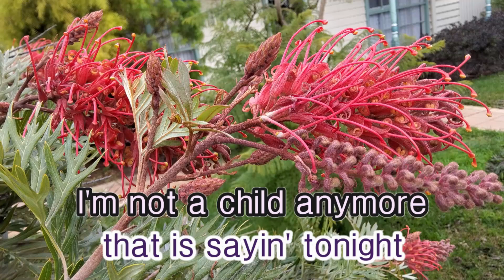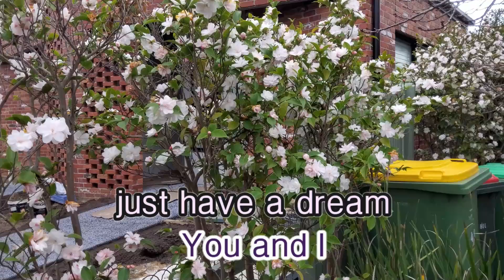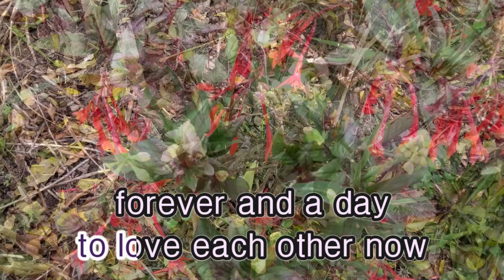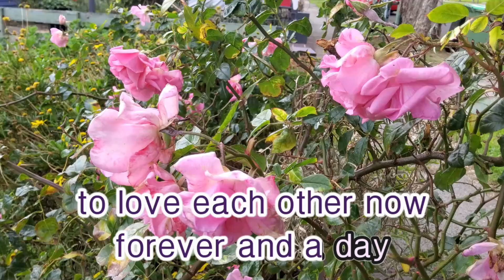You And I - Scorpions Video Karaoke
You And I - Scorpions Video Karaoke playback on the Yamaha PSR-SX900.